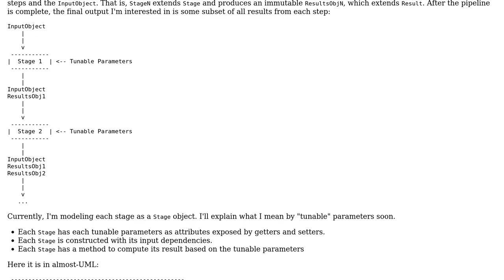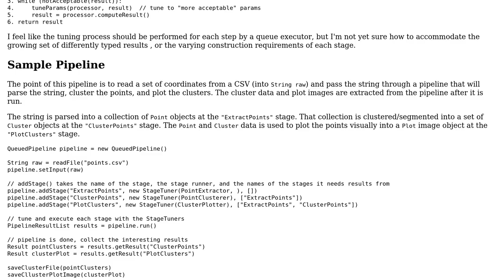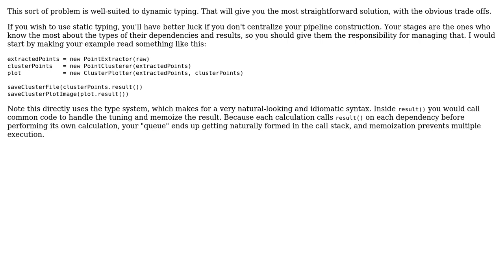Software Engineering: Does this data processing pipeline design need to be so complex?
With thanks & praise to God, and with thanks to the many people who have made this project possible! | Content (except music & images) licensed under CC BY-SA | Music | Images & others | With thanks to user kdbanman user Karl Bielefeldt and the Stack Exchange Network Trademarks are property of their respective owners. You are responsible for your own actions.